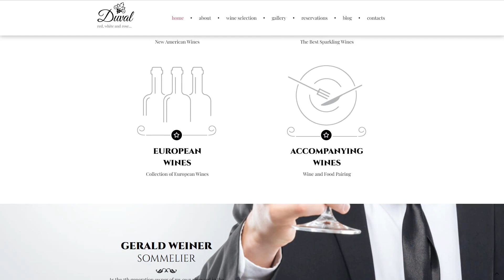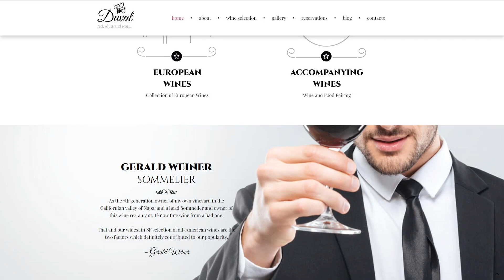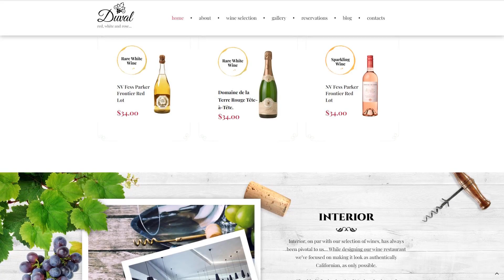Duval - Vineyard, Winery WordPress Theme by ZEMEZ Website Template - 59007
This one comes with Responsive, Admin Panel, Search Engine Friendly, Retina Ready, Restaurant Menu, Dropdown Menu, Google map, Sample content, Advanced Theme Options, MegaMenu, Performance Optimization, Blog, Gallery, Website Builder

Duval - Vineyard, Winery WordPress Theme
Ordering products via the Internet is a popular business, as well as any restaurant it is advisable to have its own site. There is no need to allocate serious amounts from the budget - vineyard, winery WordPress theme will perfectly cope with the task. You can make an effective and functional solution based on the template.
When designing a store where alcohol is sold, it is important to make such a navigation so that the visitor has the feeling that he is in a stylish, beautiful, amazing place. That is why green is chosen as the main shade in the template - a symbol of warmth, comfort, friendly atmosphere. If your store positions itself as a place to buy goods for cute sit-ins with friends (watching melodramas for wine or talking in the kitchen under a glass of champagne), then this is the best choice. In any case, the green tint can be replaced with another one - for example, burgundy or dark purple, and give the page a completely different mood.
Simple, but charming in terms of design template WordPress with niche purpose: pub, beer restaurant, sale of alcoholic beverages online with delivery. The design and color scheme correspond to their task, a page has already been created for placing goods on the menu, there is an Events Management feature that helps make promotions or announce new things. Mobile adaptability is guaranteed for you.
Minimalist and functional WordPress template for food delivery site
Working with the site by vineyard, winery WordPress theme is a convenient and simple task. This is a good way to get a functional site in a reasonable time and little money. The template can be made unique and modified to suit your business.
The WordPress template for a wine restaurant provides not only an elegant thematic design, where each sample of a noble drink can be presented as a separate product card, tell about features, history, bouquet, but also manage events. This will help customers reserve certain drinks, and the site owner to hold events, such as tasting or demonstrating new products, previously announcing on the page. A stylish online store allows you to sell wine and other drinks online.
Adaptive and designed for viewing both on the computer and on mobile devices, the WordPress template for the restaurant is elegant and attractive due to its simple and spectacular design. Here you can put emphasis on the best dishes - on the background it is recommended to put photos and a white neutral tone.
Create the right site content and attract your target audience! This is very simple, because you just need to replace texts and photos, everything else is already prepared for work. The main thing is to prepare great photos of your products. They'll sell. If you do not have the right equipment for photos or high-quality shooting skills, it is better to hire a person who will do everything possible. The template already contains the necessary blocks, optimally built and decorated. The default site, without any design edits, looks organic - exactly as it should. In a good way, predictable, causes appetite.
Advantages of the topic:
adaptation to mobile devices;
ready solution for restaurant or café;
simplicity of menu design using built-in widgets;
a complete set of communications, a mechanism for setting pop-up windows according to scenarios;
module for automatic promotion of sites in search engines - mega-chip for beginners;
convenient tools for setting fonts, color schemes